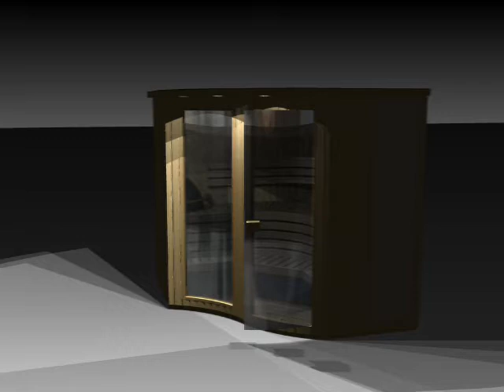Amberlight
Amberlight Designer Sauna; sunburst interior, Pikkutonttu heater